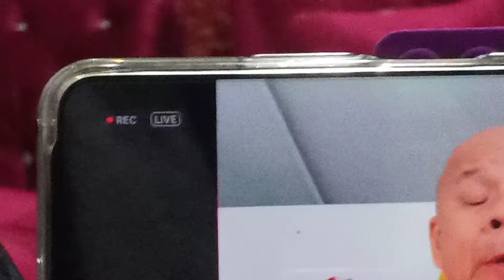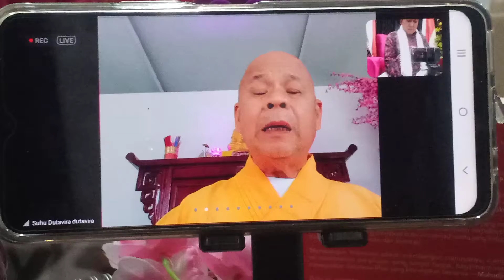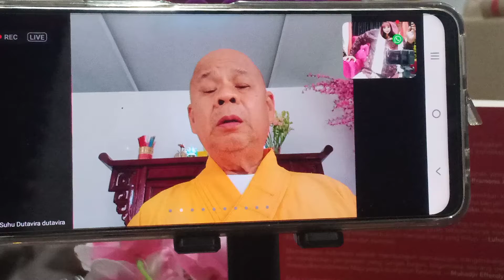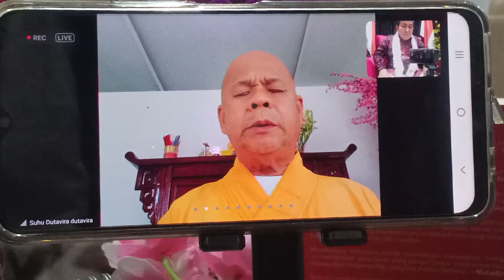Pesan Moral & Doa DR (HC) Y.M Maha Bhiksu Dutavira Maha SthaviraKetum Majabumi Tanah Suci Indonesia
Pesan Moral & Doa DR (HC) Y.M Maha Bhiksu  Dutavira Maha Sthavira
Ketum Majabumi Tanah Suci Indonesia